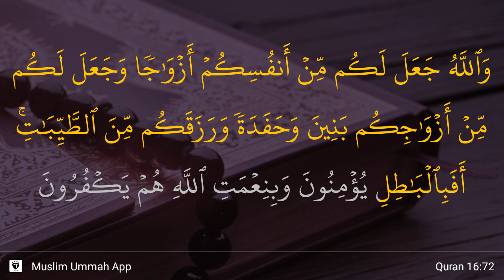An-Nahl ayat 72